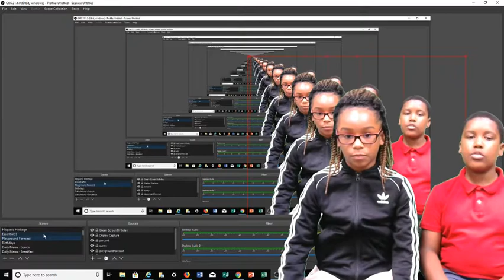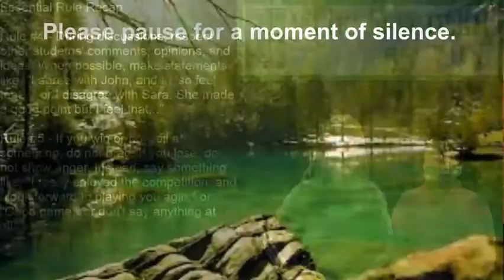Carver Morning News - Tuesday - September 18, 2018